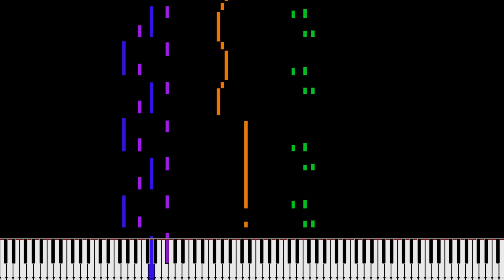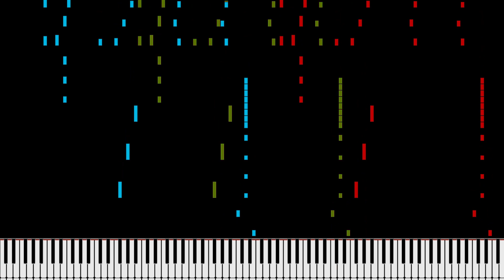What does Looney Tunes Sound like in Dark Midi?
Learn the songs you love and Discover the new way to learn piano
Special thanks to 29FroilanJR - a great Blacker
please do visit his channel for great content of Black Midi :)
Credit for the Hardwork :
The video was rendered with Zenith
Imagetomidi software - by  Arduano
Skin Resources pack by - CORRUPT10NANDGL1TCH / Wolfie the Gamer
If there is anything related to your work in my videos please let me know.